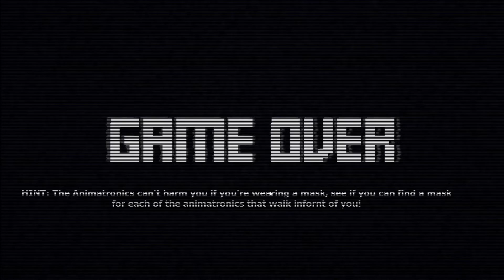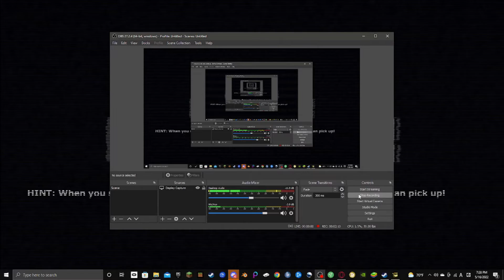The Golden Nights at Freddy's | FNaF Five Golden Nights at Freddy's 3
Today I play a new FNaF fan game called Five Golden Nights at Freddy's 3.